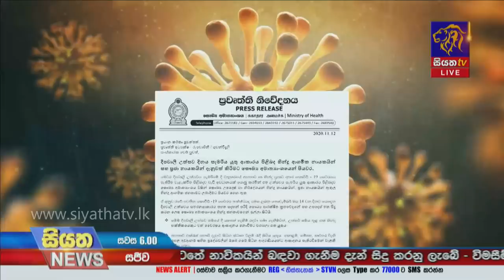Siyatha News | 06.00 PM | 13 - 11 - 2020